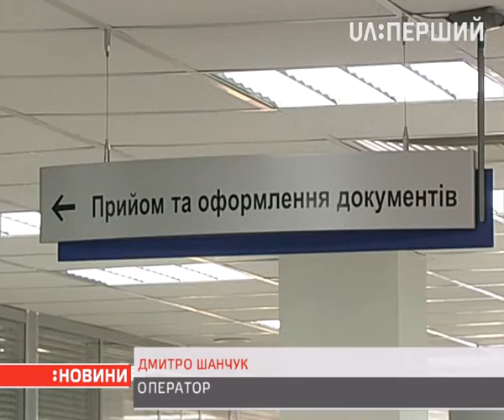Замість МРЕВ запрацюють сервісні центри МВС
Оформити документи на авто менш ніж за пів години та подивитися в онлайн-трансляції, як працюють колишні МРЕВ. Все це стане можливим в оновлених сервісних центрах МВС. За місяць перший такий має з'явитися у столиці. Послуги автоматизують, максимально приберуть черги та візьмуть новий персонал. Якими будуть реформовані центри – дізнавався Володимир Карабан.